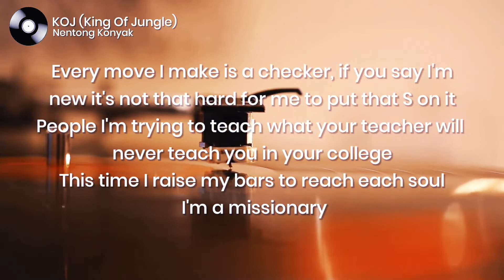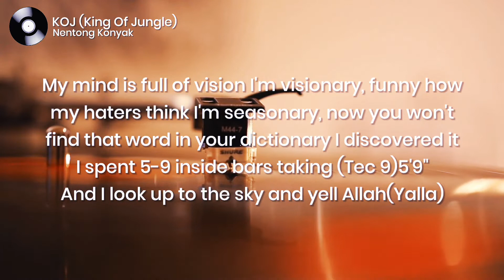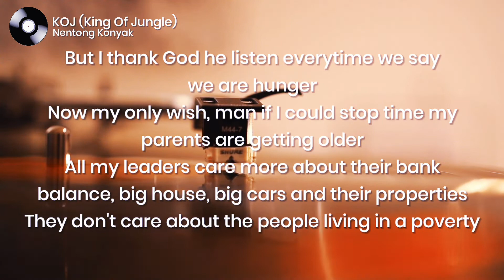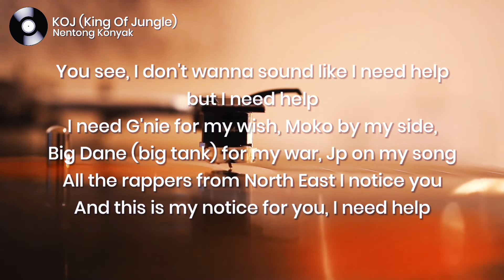Nentong Konyak - KOJ (King Of Jungle)[Lyrics]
🎤 Lyrics: Nentong Konyak - KOJ (King Of Jungle)

[Verse 1]
Dekho dekho Tera Bhai hai na sabse karak,alak, farak
Ha Jeb Kali Kali phir bhi dekhta hu sapne bare bare ab suno mere sapno ki dasta
Jungle seh Aya hu meh jungle ka meh raja
Kha raha hu baap ka toh Kai ki chalaan ha
Kismat pe barosa nahi karta hu mehnat
Phek doh mujhe aag par meh hu aag
I know I'm late as a rapper but i will rap(wrap) you up I'm kidnapper
Until you kneel down like a beggar, then I will rob you all I'ma hacker
If you say your coming with that speed(spit) I'ma speed(spit) breaker, Yeah
Every move I make is a checker, if you say I'm new it's not that hard for me to put that S on it
People I'm trying to teach what your teacher will never teach you in your college
This time i raise my bars to reach each soul I'm a missionary
My mind is full of vision I'm visionary, funny how my haters think I'm seasonary, now you won't find that word in your dictionary I discovered it
I spent 5-9 inside bars taking (Tec 9)5'9"
And I look up to the sky and yell Allah(Yalla)
Be my bestfriend, every late night this black thought will not let me sleep he keep on speaking to my head
I need to reach that peak, now NF is my FAV that's how you know I will never fail(NF) in this rap thing huh

[Chorus]
You talk about crying but you don't know
You talk about sufferings but you don't know
You heard about dying but you don't know, you don't know, you don't know at all
Little too much on my shoulder but you don't know
Little too much tears on my pillow but you don't know
Now I'm looking at my people we are lost but you don't know, you don't know, you don't know at all

[Verse 2]
Honestly I don't like the way I feel when I sit to write
Everytime I sit to write my pen is fill with pain and I find myself all alone standing on this wild land
I know I'm little late to tell you this but yes,
this is where I stay
Nagaland is what my state, la-la-last head hunter what they say, sadly I cry a lot looking at my people
Everybody said children are the future, we don't have no future, we don't have no institution how we gonna learn
If you know you know how this mental work
Our body slave to our mental we should know how to handle
Now my young people loss their mind set up their mind
They are good for nothing what they got to do?
They are addicted to pills, drugs, forget about that
We don't even have no roads, have to walk for hours just to put the food on our table and this is how we have to struggle
We lost people without medication cuz we live in a jungle
But I thank God he listen everytime we say we are hunger
Now my only wish, man if I could stop time my parents are getting older
All my leaders care more about their bank balance, big house, big cars and their properties
They don't care about the people living in a poverty
You see, I don't wanna sound like I need help but I need help
I need G'nie for my wish, Moko by my side, Big Dane (big tank) for my war, Jp on my song
All the rappers from North East I notice you
And this is my notice for you, I need help

[Chorus]
Now I'm looking at my people we are lost but you don't know, you don't know, you don't know at all, yeah